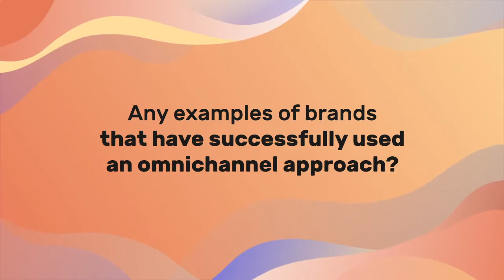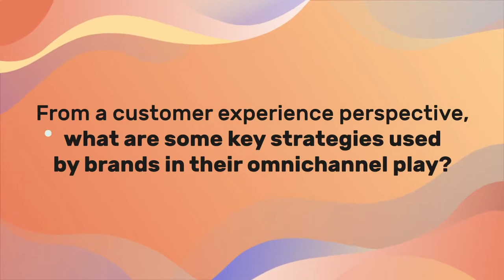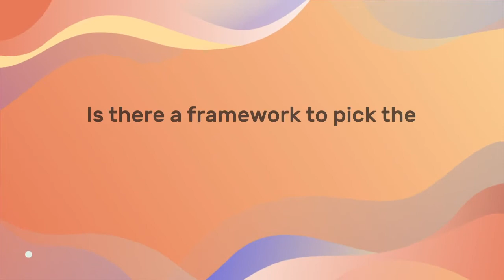Savio D'Souza on Nailing the Omnichannel Play | UnlockCommerce by Mason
One of the key ways of developing a brand’s popularity and customer loyalty is to have a good omnichannel strategy.

Savio D'Souza- Director, Digital Commerce at Adidas India- joined us for an exclusive AMA on how brands can define and deliver consumer strategies across channels in today's digital era.

In this session, here's what we covered:

👉Today's consumer is more omnichannel than you are. If your brand is not present at a time and place of their choosing, you lose a huge chunk of the market share.

👉 Data is the new oil for retail. Getting the right insights onto one single platform is super critical for understanding customer journeys.

👉 Think from a physical-store perspective. Have an e-storefront that flows naturally in the absence of a physical person to guide customers.

👉 Social commerce is on the rise. Brands should engage with customers as part of a conversation while also providing convenience.